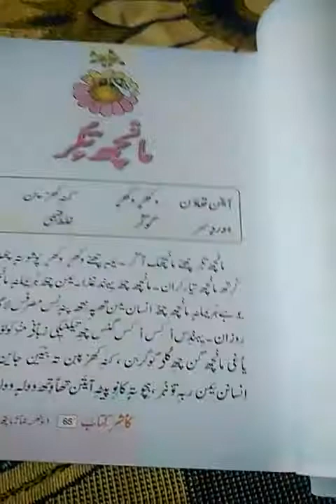Class 8th , Sub : Kashmiri, Topic : KOKUR CHI WANAN